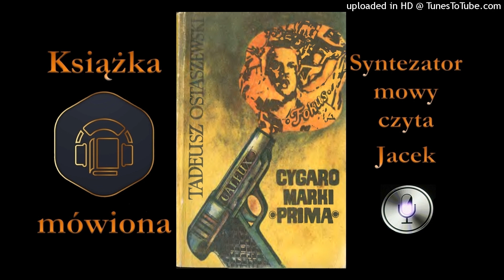2. Kapitan Tomasz Rajski. Cygaro marki Prima audiobook cz. 5 / 14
Na statku Saturn zostaje popełnione morderstwo. Sprawę prowadzi kapitan Tomasz Rajski oraz kapitan Bogdan Sylwestrzak. Sprawa jest trudna ponieważ wszystkie ślady zbrodni nie dają rezultatów w wykryciu przestępcy.